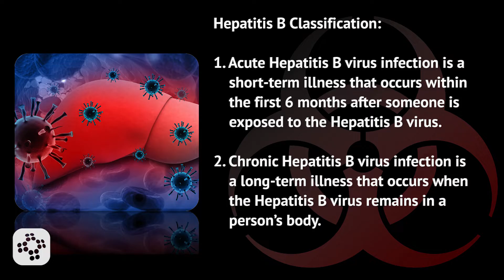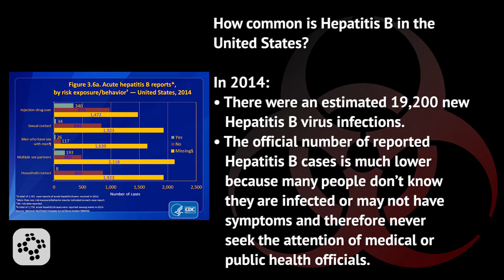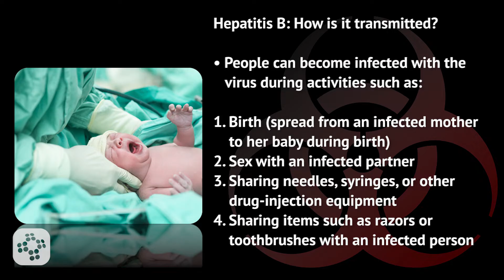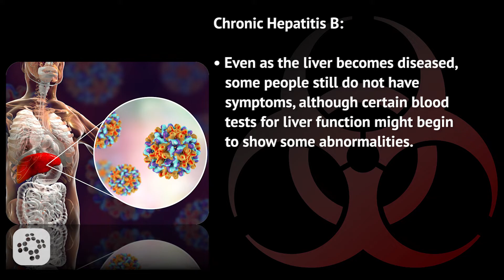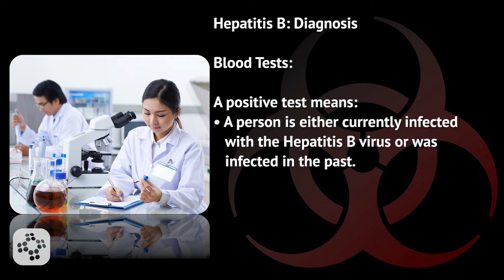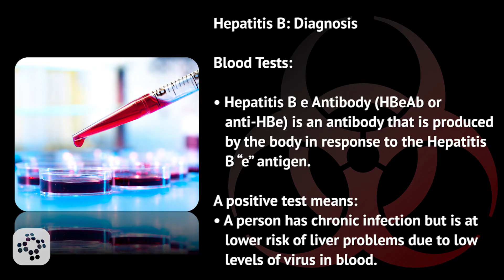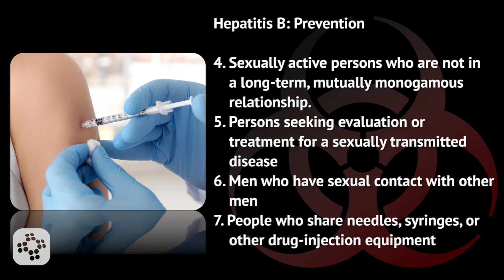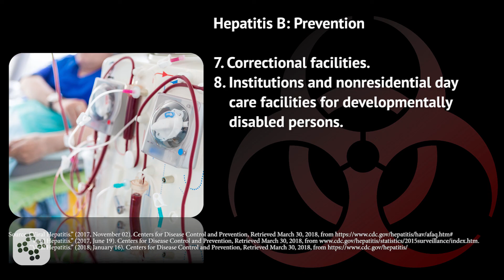Hepatitis B Details | Bloodborne Pathogens Training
In this lesson, we'll be covering everything to do with Hepatitis B including what it is, the various classifications, who is most at risk, how common it is in the U.S., how it's transmitted, the signs and symptoms, how it is diagnosed, and treatment and prevention options.